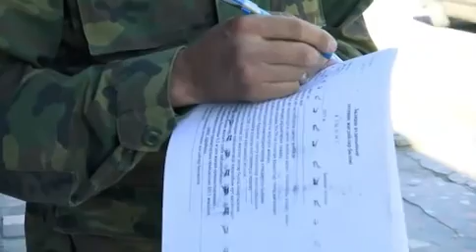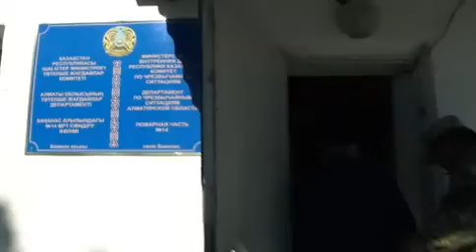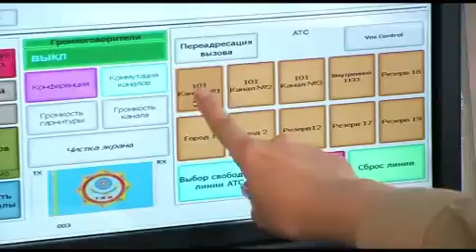Служба спасения 19 09 15